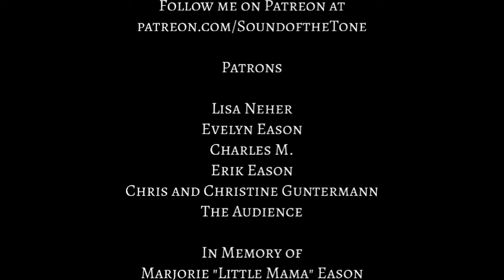Nostalgic Waltz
A little waltz I composed for a collection of intermediate piano music. You can purchase this score (among others)
The piece was performed by Adrienne Varner, who can be found on Instagram @adriennevarnerpiano